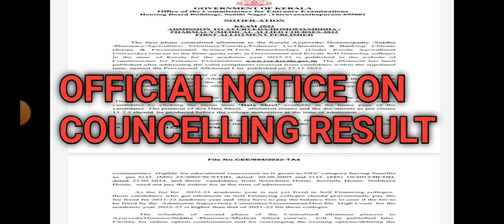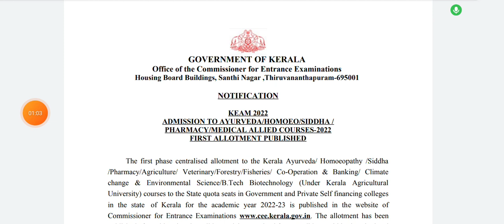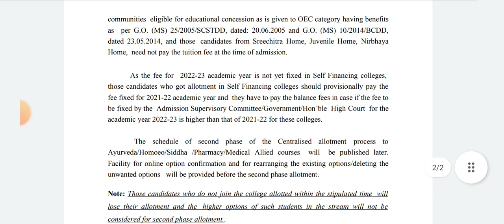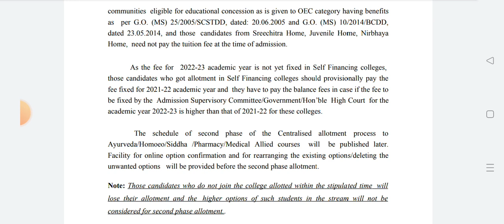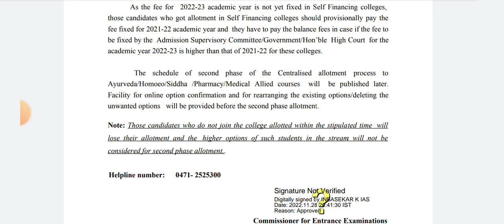official notice on councelling & result | neet UG statewise councelling official update | state mopu